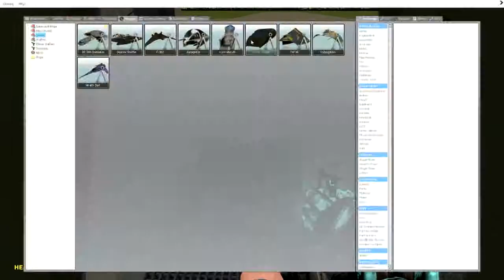Garry's Mod 13 - ► (The Fifth Race) - 014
«Garry's Mod 13»
Sandbox-Spiel  von Facepunch Studios (2006).

«LET'S PLAY Garry's Mod»
Kommentiertes Gameplay von KillerPattiLP (2013).